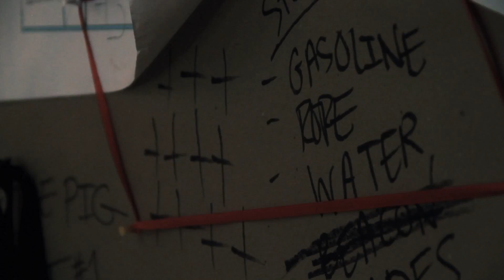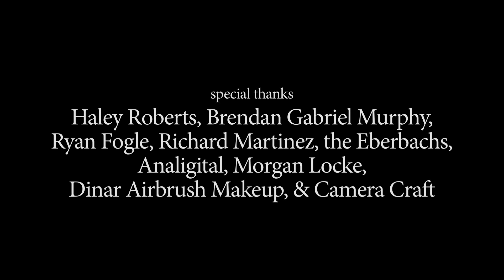'SPEECH' by Ashley Eberbach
'SPEECH' a short film
Written and Directed by: Ashley Eberbach
Starring Chris Kinkade